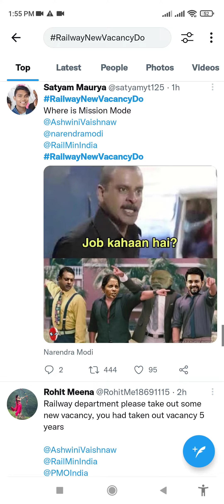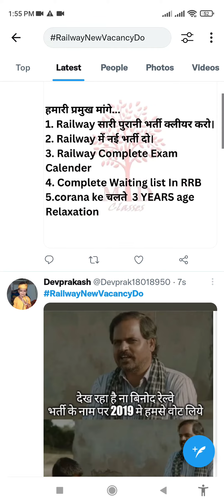Railway New Vacancy Twitter Protest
Railway New Vacancy Protest

👉 7:30 AM VOCAB SHOW BY SANJEEV SIR
👉 8:00 AM SPECIAL SESSION BY SANJEEV SIR
👉 3:00 PM SPECIAL SESSION BY SANDEEP SIR
👉 4:00 PM TRICKS SHOW BY DHARMENDRA SIR
🚀SSC GD 2022
👉 10:00 AM SSC GD REASONING BY HITESH SIR
👉 11:00 AM SSC GD GK BY SANDEEP SIR
👉 2:00 PM SSC GD HINDI BY GANESH SIR
🚀SSC CGL
👉 12:00 PM SSC CGL ENGLISH BY HARSH SIR
👉 6:00 PM SSC CGL GK BY SANDEEP SIR
👉 7:00 PM MATHS BY SAJJAN SIR
👉 8:00 PM ENGLISH BY SANJEEV SIR
👉 9:00 PM REASONING BY HITESH SIR

Features:-
1. Daily Live classes
2. Daily Practice Quiz
3. Pdf Notes
4. Exam-Wise Live Tests
5. Online Test Series and much more.